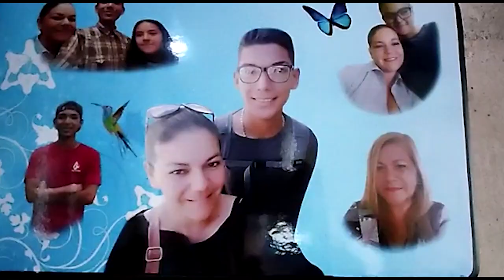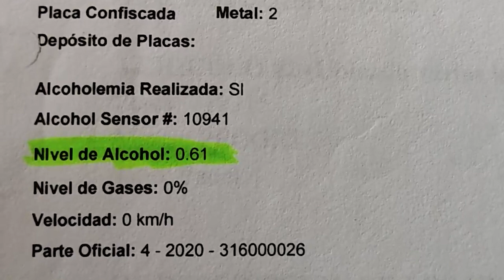JOVEN VECINO DE PIEDRAS BLANCAS SOBREVIVIO A ACCIDENTE EN SU MOTO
Un joven colisionó con su moto un automóvil que conducía un hombre que dio positivo a la alcoholemia. Desde entonces su vida y la de su madre no ha sido normal.

Requiere ayuda principalmente económica o en alimentos, si usted desea ayudarles puede llamar o enviar un sinpe al: 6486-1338.

Colaboró con esta información: Sidney Brown.